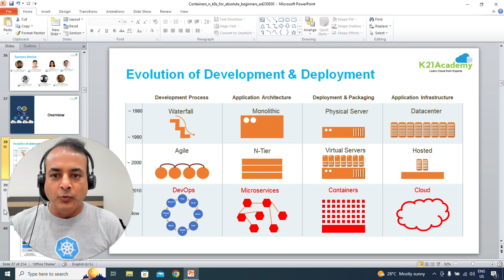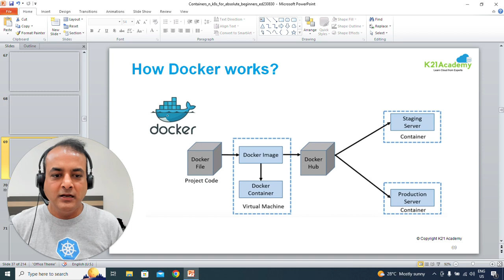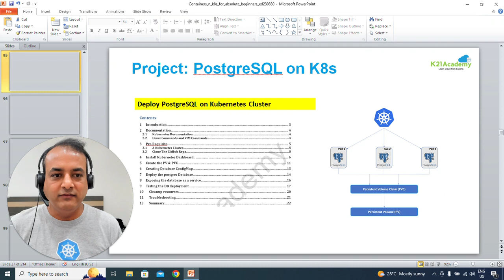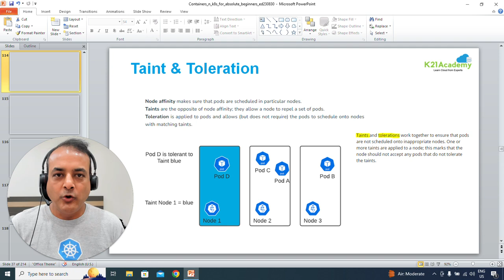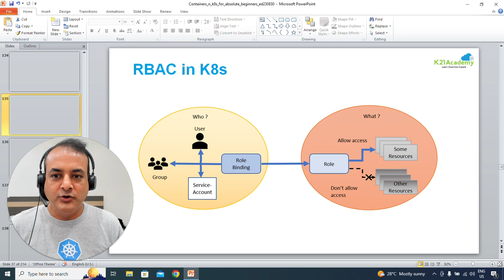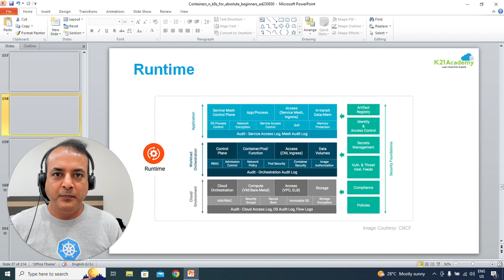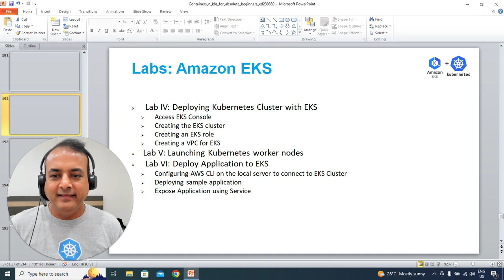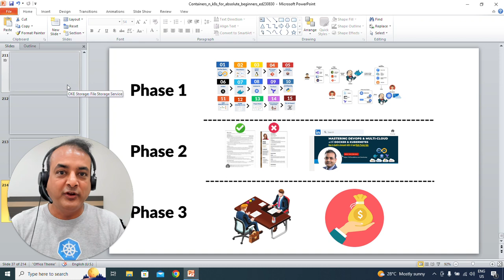[FREE Class Invite] Container & Kubernetes: What to Expect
In this FREE class from K21 Academy, you'll learn everything you need to know about Containers and Kubernetes, from the basics ℹ️ to advanced topics 🤯. You'll learn how to:

- Use containers for packaging and deploying applications 📦
- Manage containerized applications with Kubernetes ☸️
- Build and deploy scalable and reliable applications 📈
- Automate your containerized application deployments 🤖

This class is perfect for beginners 💡 who want to learn about containers and Kubernetes. No prior experience is necessary 💯.

What you'll learn:
- What are containers and Kubernetes? 🤔
- The benefits of using containers 👍
- How to create and manage containers 🛠️
- How to deploy containerized applications with Kubernetes 🚀
- How to scale and manage containerized applications 📈
- How to automate your containerized application deployments 🤖

Who this class is for:

- Beginners who want to learn about containers and Kubernetes 💡
- Developers who want to learn how to use containers to deploy applications 💻
- IT professionals who want to learn how to manage containerized applications 👨‍💻

00:00 Introduction
01:22 Hypervisors and Virtualization
03:04 Docker and Kubernetes
07:06 Master and Worker Nodes
08:00 Deployment and Application Stack
08:57 Services and Accessing Applications
11:53 Security and Role-Based Access Control
12:41 Config Maps, Secrets, and Hands-on Labs